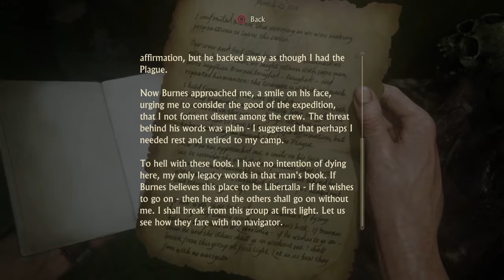Uncharted4 part 10